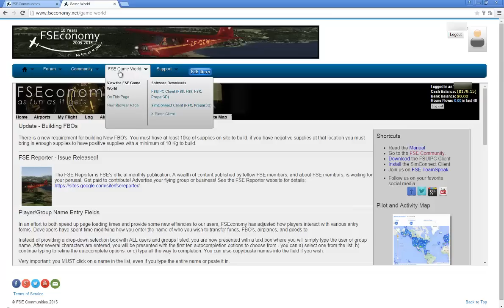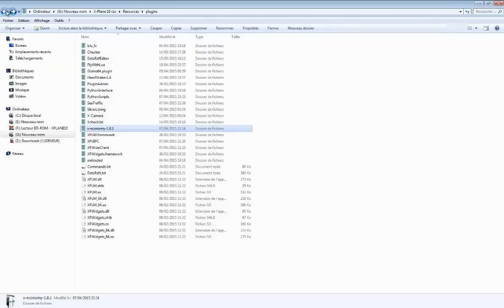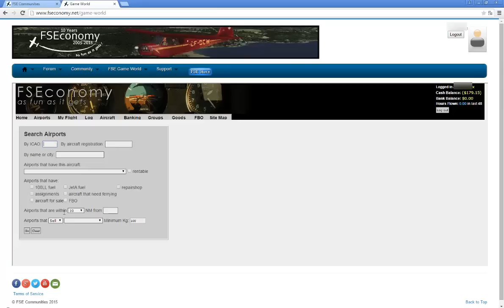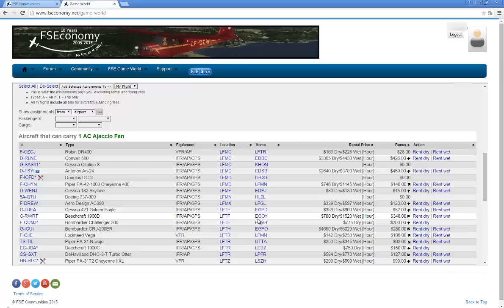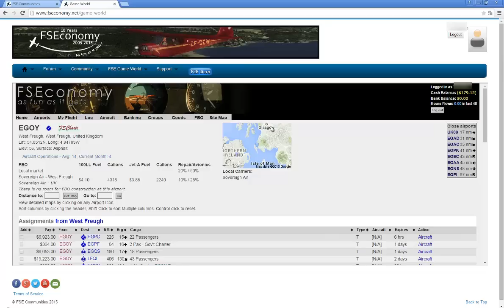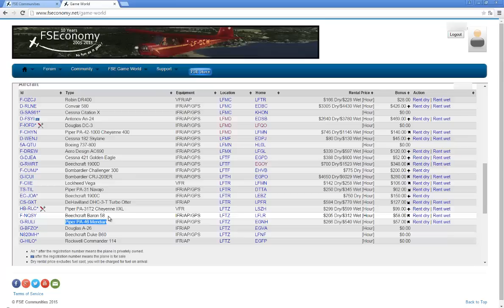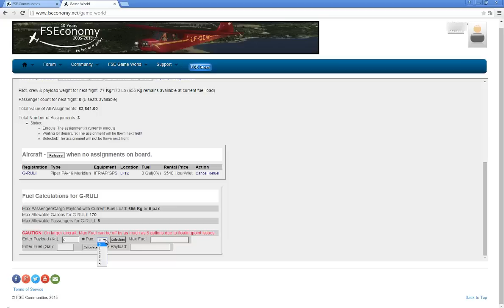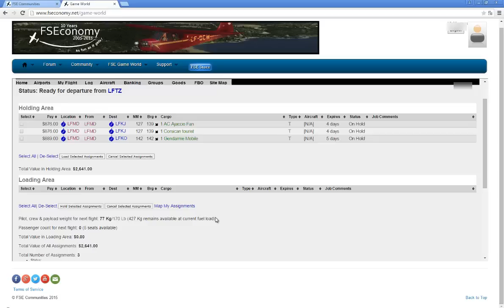X-PLANE 10 - Plugin X-Economy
Dans cette vidéo je vous propose de découvrir le plugin X-Economy qui ajoute une dimension finance au sein même de X-plane. Au programme installation et utilisation. Bref une expérience vraiment sympa ! Je vous donne rendez-vous prochainement pour vous montrer un exemple de vol pour illustrer cette vidéo.